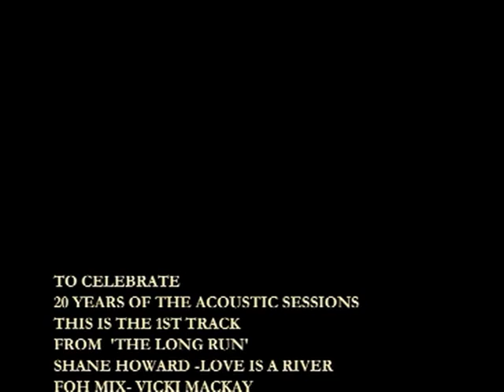SHANE HOWARD - 'LOVE IS A RIVER' - ACOUSTIC SESSIONS 1993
This is the 1st song from 'THE LONG RUN'  - '20 YEARS OF MELBOURNE ACOUSTIC MUSIC'  This double cd release celebrates 2 decades of the Wednesday  sessions at The Clifton Hill Hotel. It features a collection of recordings of various artists spanning the 20 year period. This particular recording was one of the first I recorded - on cassette. I also recently discovered the video that I filmed on the night.